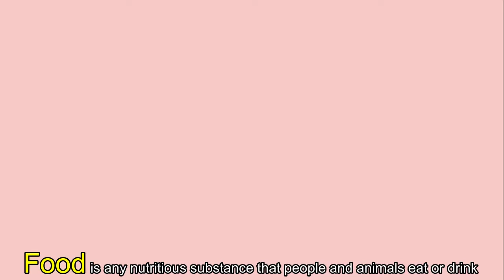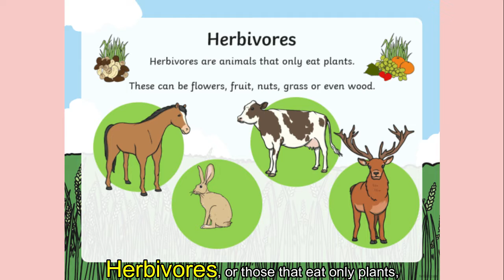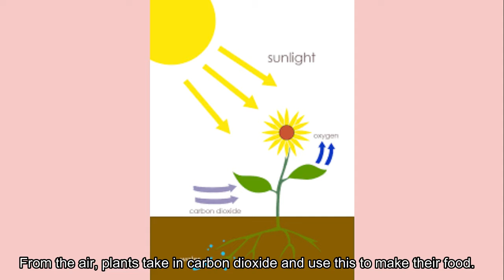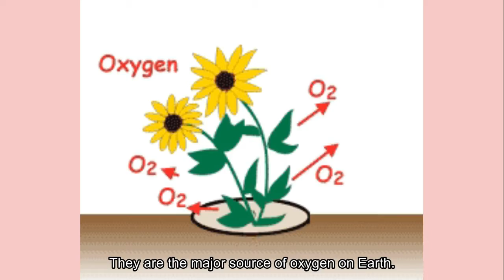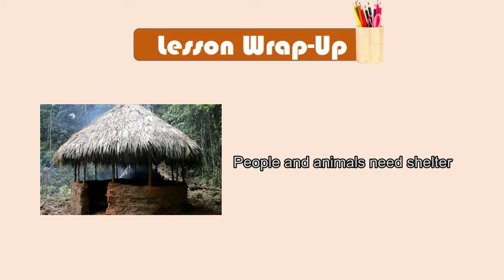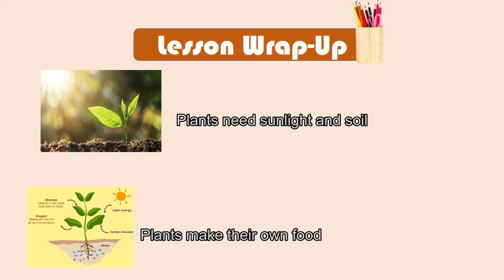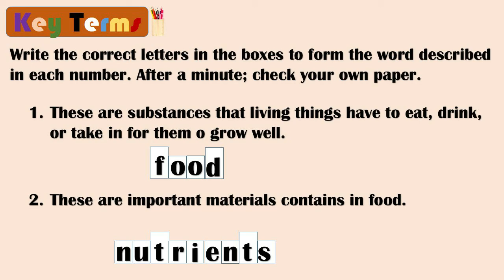What are the Basic Needs of Living Things? Watch this.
*Identify the basic needs of living thing
*Explain how living things depend on their environment to meet their their basic needs